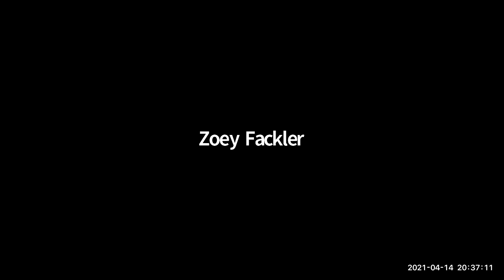Mozart and the Enlightenment: lecture 9: A Conversation with Yale Historian, John Merriman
Equality, tolerance, and belief in reason are foundations of The Enlightenment. Historian John Merriman explains the significance of the period and shows how counter-revolutionaries nearly stripped us of those important ideals.